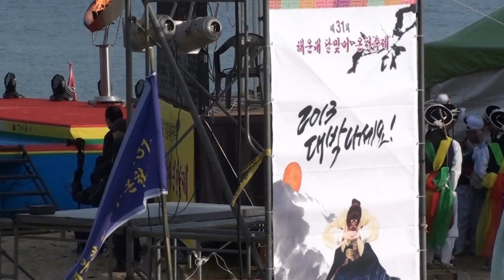해운대달맞이축제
제31회 해운대달맞이온천축제